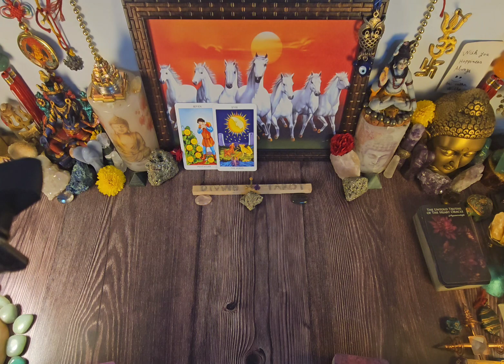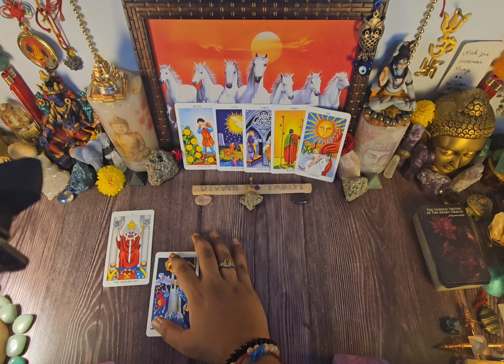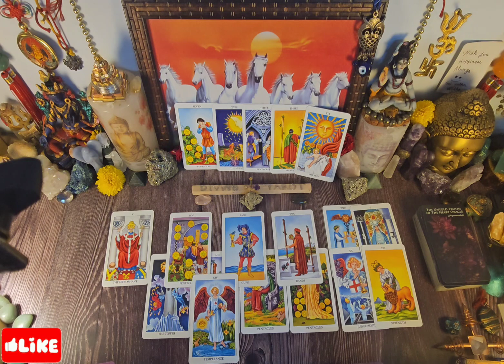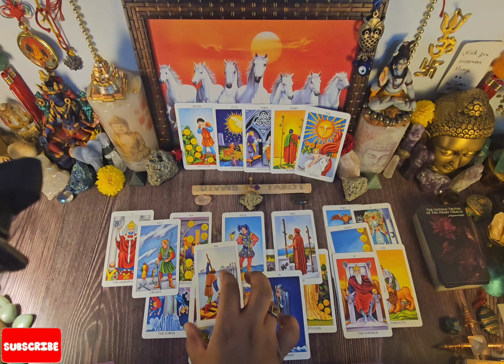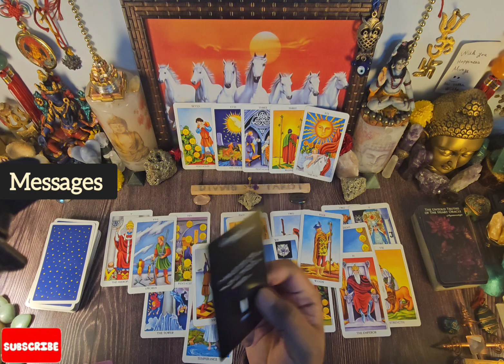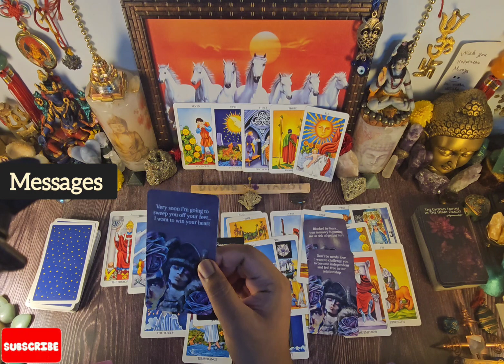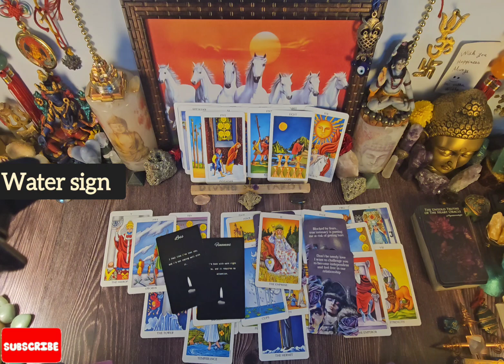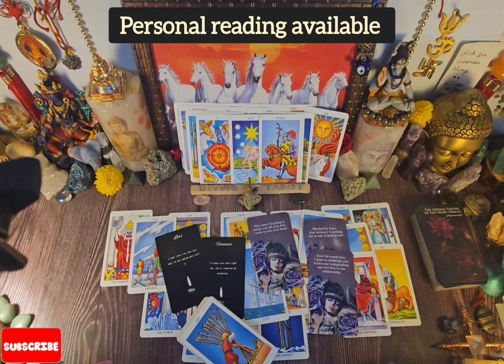SAGITTARIUS ♐️ "RETURN OF A PERSON WHO'S STILL IN LOVE WITH YOU. 😘 UNFINISHED BUSINESS." December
Sagittarius Sagittarius 4-31 December   2023 love soulmate tarot reading Sagittarius love reading for the month of December 2023

• TIME STAMPS •

Intro 00:00

Love read 00.12

Messages 09:47

AIR SIGN 11:34

Water sign 12:04

FIRE SIGN  12:45

EARTH SIGN 13:26

Divine love tarot messages ❤️

10 days waiting ❤

plz note this are general readings for Sagittarius December it December   or December   not resonate with you.  it cud go vice-versa,  energy reverse.

instagram for spiritualhealing vibes

https:instagram.comdivinesoulguidance?igshid=1jpffdk0swizj

4-15 Sagittarius  for December 2023

Sagittarius 4th 5th December daily tarot love read

Sagittarius love  December reading new

Sagittarius twinflame reading December   2023

Sagittarius  thirdparty December   2023

Sagittarius next 48 hours 2023 December love tarot reading

Sagittarius in separation December

Sagittarius finance read

All zodiac signs DAILY TAROT READING

Sagittarius single reading December

Sagittarius love horoscope December
2nd 3rd December Sagittarius/dhanu rashi love tarot reading
Sagittarius new daily reading

Sagittarius December love tarot reading

Sagittarius hindi tarot reading December

Sagittarius for December love tarot reading

Sagittarius sun / moon / rising/ venus / north node/ tarot reading/ horoscope

FIRE SIGNS FOR DECEMBER
Sagittarius love & finance reading for December   2023

dhanu rashi December 2023